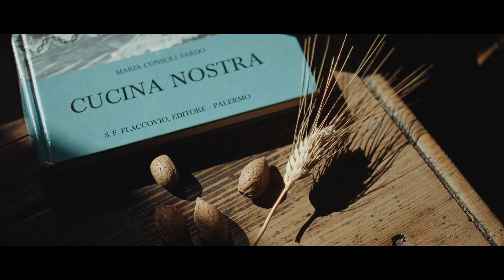Authentic Luxury_Sicilian Wedding and Event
C’è un sentimento che provo spesso, una cosa che credo accomuni noi siciliani, sento dentro di me un tempo ormai passato, un tempo di bellezza e convivialità, di passione e stupore, di architettura e di paesaggio, di cultura e tradizione.

In un mondo che usa e abusa il lusso in tutte le sue forme, credo che l’autenticità si possa trovare soltanto nella possibilità di vivere il reale.
Imparare a fare il pane insieme a una madre sicula, una semplice insalata con i frutti della nostra terra, un “cuddiruni” da gustare con amici e famiglia in una giornata di sole.
Percepire la genuinità dei momenti e riscoprirsi più vivi, più saggi, consapevoli di aver raccolto una nuova esperienza, immersi negli scenari che soltanto la Sicilia è capace di regalare. Non è solo relax, in siciliano si chiama Famiata.

Directed by Testo di Emanuele Torre
Concept & Management: Tania Costantino
Planning & Design: Sicilian wedding and event